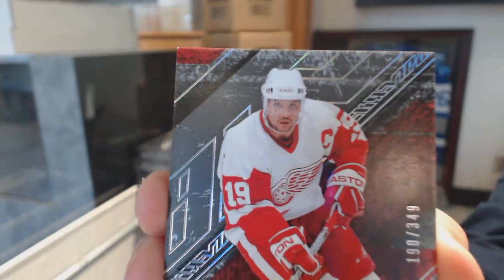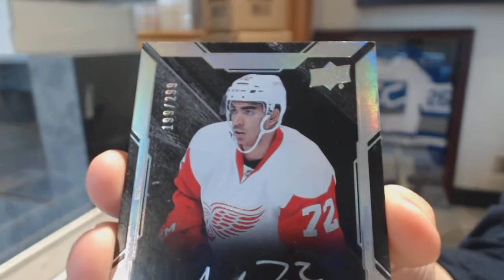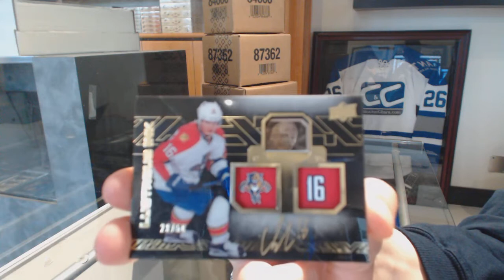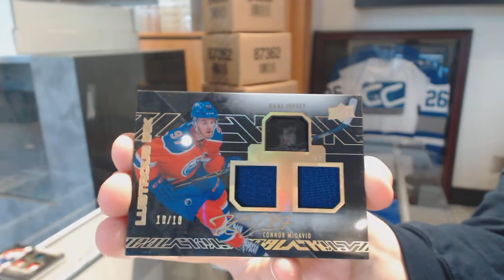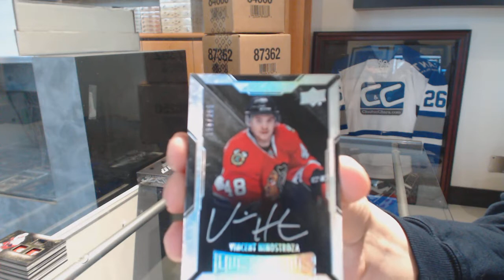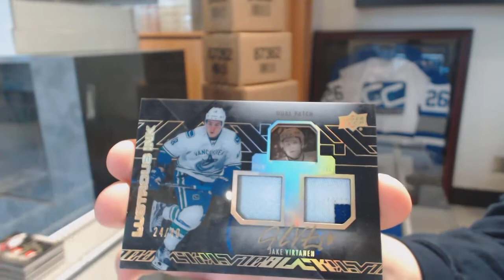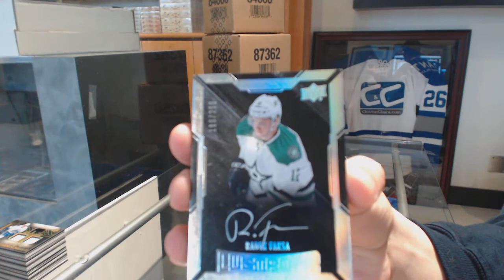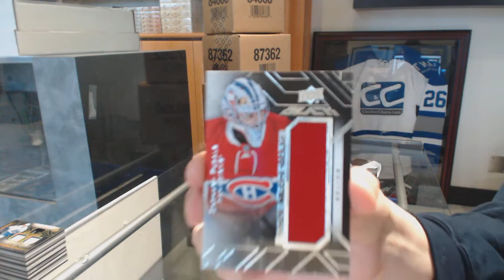15-16 Upper Deck Black Hockey 4 Box Case Break - C&C GB #8596